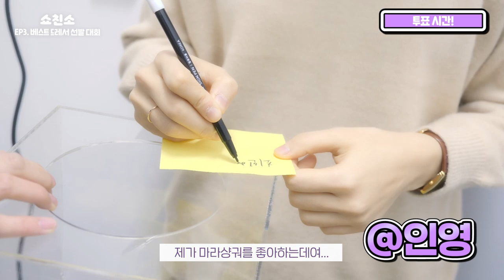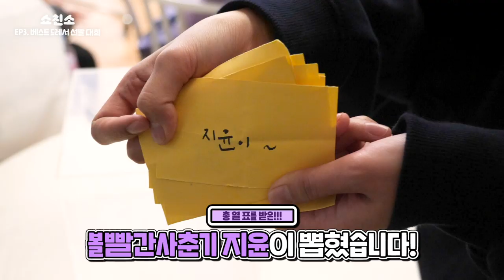[Shofar Clip] EP.03 쇼파르뮤직 베스트드레서 선발대회 (쇼파르뮤직/브이로그)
Shofar Music Compilation Vol.3 '어색한 사이' 발매를 기념하여 공개하는
쇼파르뮤직의 베스트드레서 선발대회🤩!
과연 쇼파르뮤직의 옷.잘.러 는 누구?! 👔👗
지금 바로 확인해보세요!💃🕺
Shofar Music Compilation Vol.3 '어색한 사이'
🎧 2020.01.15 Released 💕